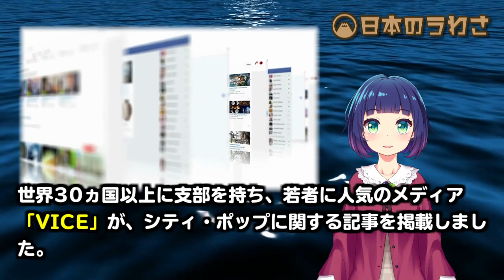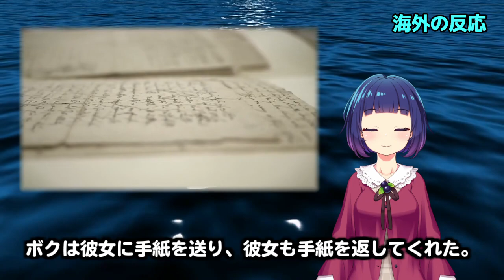【海外の反応】「なぜか懐かしい」70～80年代の日本の楽曲が海外でブーム！40年前の歌がヒットした理由とは？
【今回の話題】
海外の反応。「なぜか懐かしい」70～80年代の日本の楽曲が海外でブーム！
40年前の歌がヒットした理由とは？

　【海外の反応】号泣必至の鬼滅の刃 無限列車編が映画の本場に殴り込み！

【画像素材】
blueberryさん

シティ・ポップ
プラスティック・ラヴ